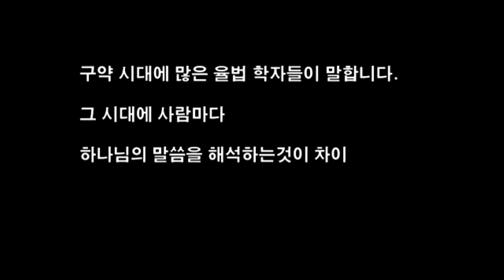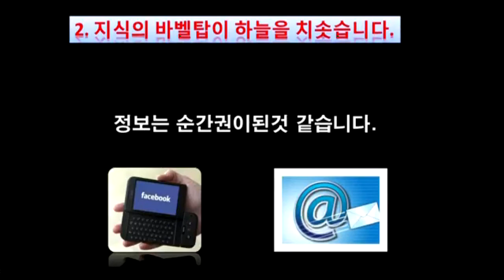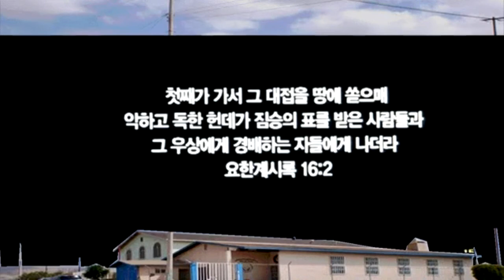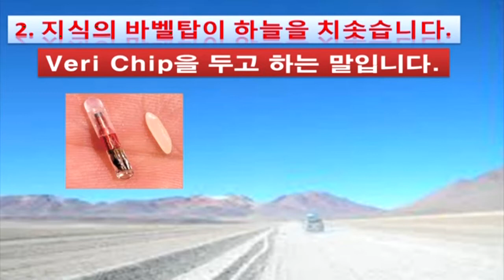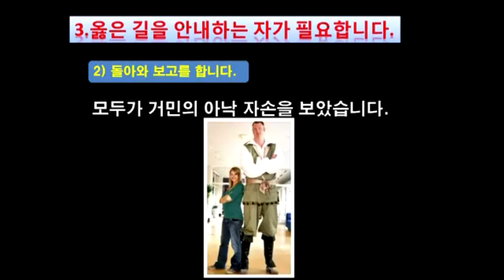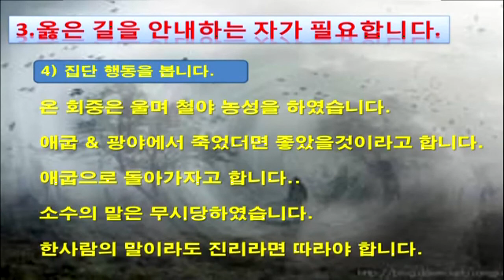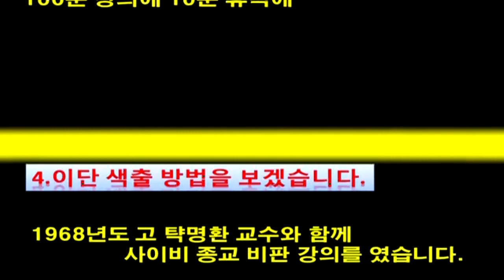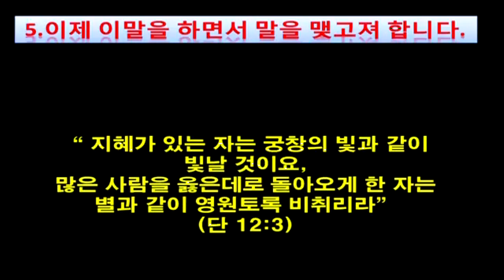60만 대 2의 대결 ♥소수가 승리하였다 ♥하나님과 함께 하는 자 ♥승리자이다 ♥지식이 더하는 바벨탑 ♥베리칩 이식자 ♥M T M ♥구경평 ♥ Rev Dr Th D